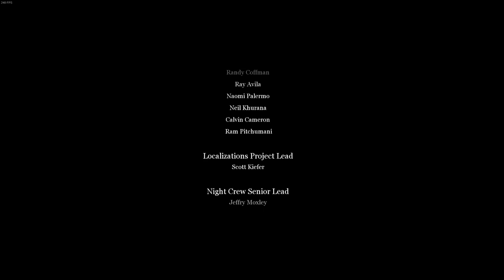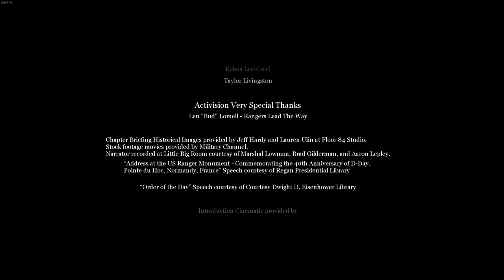Call of Duty 2 | Credits Cinematic | 60FPS | No Commentary | 2022